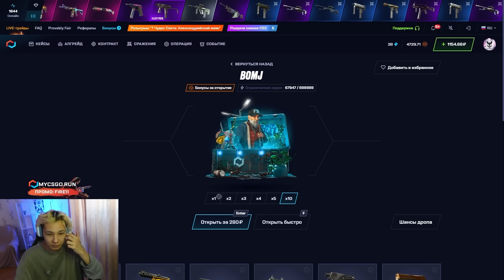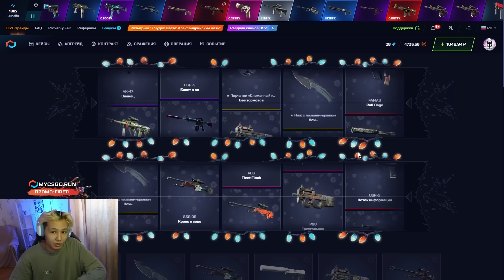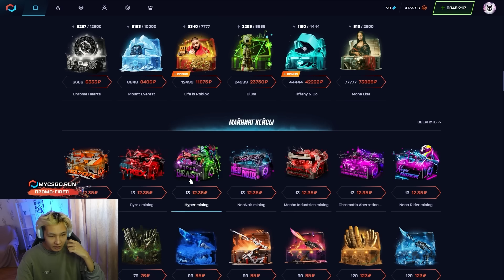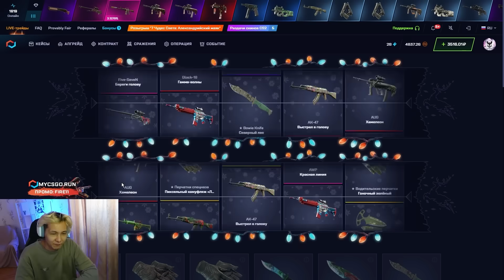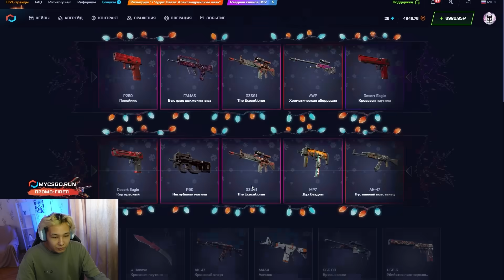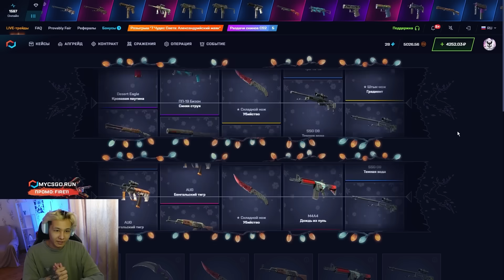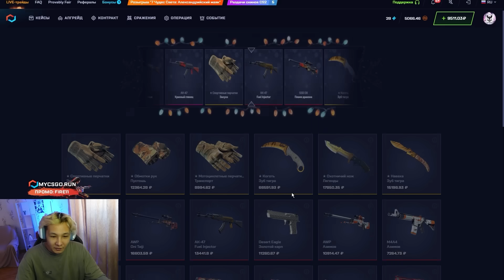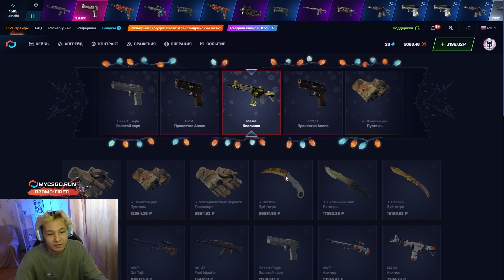🔪 С 800р ПОДНЯЛ НОЖ и AWP ГРАФИТ - БИЧ КЕЙСЫ СПАСАЮТ | Сайты с Кейсами КС ГО | Кейсы CS GO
ПРОМИК 🔥 FIRE11 🔥 ДАЕТ 30% к ДЕПОЗИТУ

Салют ✌️! В этом ролике будем крутить кейсы КС ГО с низкого балика. Цели нет. Просто хочется офигенно окупиться и поднять что-нибудь сочное 🍑! Когда речь идет про окуп с лоу баланса, сразу вспоминаешь о MYCSGO. Я пробовал разные сайты с кейсами КС ГО, но именно тут мне приходил самый жирный дроп. Чекайте, что надавали кейсы CS GO сегодня и заходите фармить скины вместе со мной 💥!

Я открываю кейсы CS GO на этом проекте уже давно, поэтому знаю, как тут тащить. Вообще, здесь нужно играть с умом, потому что слиться тоже можно на изи 🧠! Смотрите мои видосы внимательно, запоминайте лучшие кейсы CS GO и начинайте свое открытие с жирного окупа! Желаю всем офигенных побед 🤜!

Тайм Коды:
00:00 - фармим лучшие кейсы КС ГО
01:50 - пробуем кейс CLOUD
04:03 - тестим кейс THEGREENLEGENDTV
05:00 - СУПЕР! выпал ДРОП на 9000
06:02 - ЧЕГОО? дропнул НОЖ за 18К
08:05 - ластовый ДРОП и финал

кейсы кс 2 на сайте
лучшие сайты с кейсами
лучшие кейсы кс го
cs go опенкейс